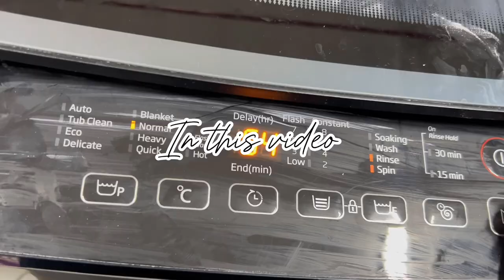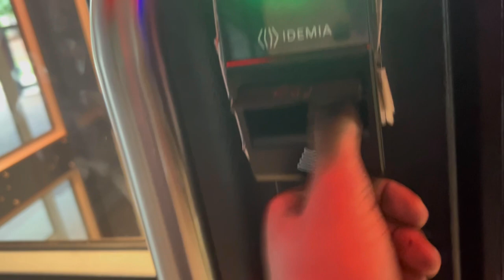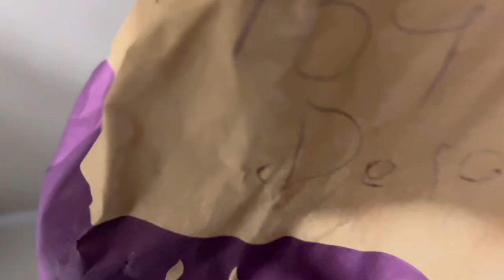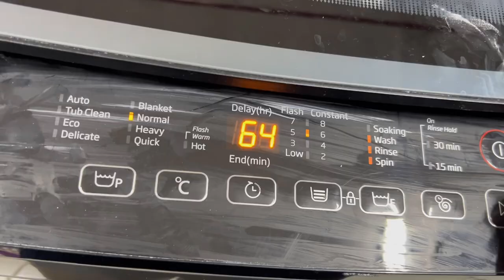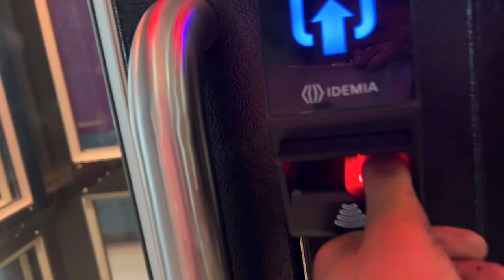Vlog: Temu free orders review| Hospital visit| Cooking| Movie| Lunch date + many more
Welcome to a new vlog😍 in this vlog, there’s a review about the Temu risk i took and well, you can watch to find out all about the risk.